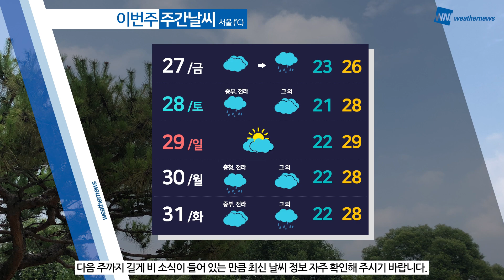[웨더뉴스] 내일의 날씨 (8월 26일)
가을장마가 다시 시작되면서 전국에 많은 비가 내렸습니다.

이 비는 밤이면 대부분 그치겠지만 충청 이남을 중심으로는 밤까지 많은 비가 내리겠고요. 강원 내륙은 내일 새벽까지 비가 이어지겠습니다.

내일은 중북부와 제주를 중심으로 가끔 비가 내리겠고요. 비가 내리면서 습도가 높아져 후텁지근한 날이 예상됩니다.